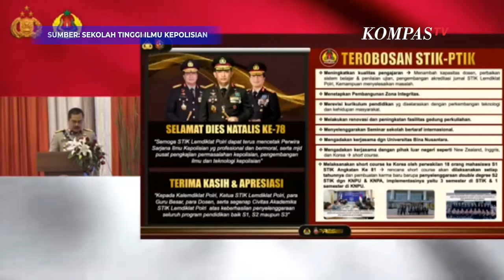Kapolri Minta Penyidik Jangan Buru-Buru dan Profesional dalam Penanganan Kasus Pembunuhan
JAKARTA, KOMPAS.TV - Kapolri Jenderal Listyo Sigit Prabowo meminta penyidik menggunakan metode scientific crime investigation dalam mengungkap kasus pembunuhan Vina Cirebon.

Menurutnya, pembuktian awal dalam penanganan kasus Vina dan Eky tidak didukung dengan metode scientific crime investigation.

Hal itu disampaikan oleh Wakapolri Komjen Pol Agus Andrianto saat pidato di penutupan wisuda Sekolah Tinggi Ilmu Kepolisian, Kamis (20/6/2024).

"Pengungkapan kasus pembunuhan Vina dan Eky, pembuktian awal tidak didukung dengan scientific crime investigation sehingga timbul isu persepsi negatif. Terdakwa diintimidasi, korban salah tangkap dan penghapusan 2 dpo yang dianggap tidak profesional," ujar Wakapolri Komjen Pol Agus Andrianto.

Selain itu, Listyo memerintahkan jajarannya untuk menghindari pengambilan kesimpulan perkara yang teburu-buru dan penyidikan yang berlarut agar tidak menimbulkan masalah baru di kemudian hari.